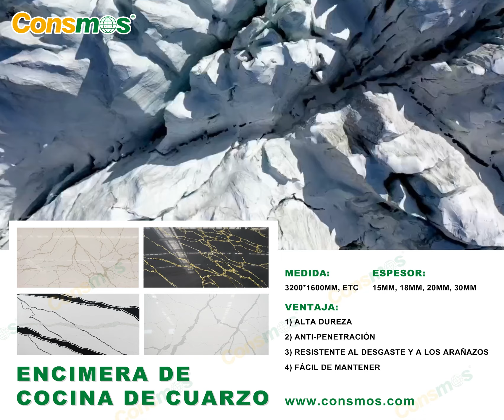QUARTZ- new materials available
size: 1200x3600 15/18/20mm